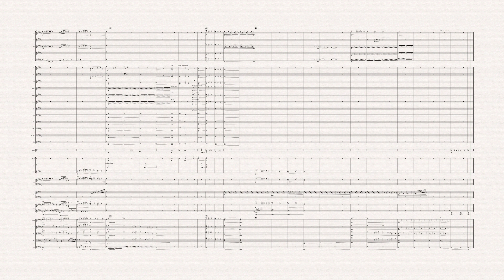Como la vida misma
Composición original de Marcos Contreras

Un payaso que lucha por lograr sus metas y sueños en la vida, con todas las trabas que puedan surgir en el camino, amores, penas y momentos oscuros. La composición busca contar en poco tiempo la dualidad de la vida y los distintos matices por la cual podemos transitar, se intenta reflejar la lucha y la esperanza y al mismo tiempo el cómo cambiamos y mutamos a partir de nuestras experiencias, quizás transformándonos en algo que nunca sospechamos llegar a ser.